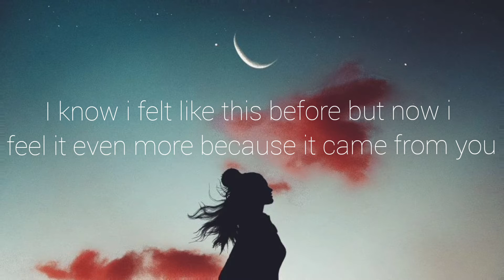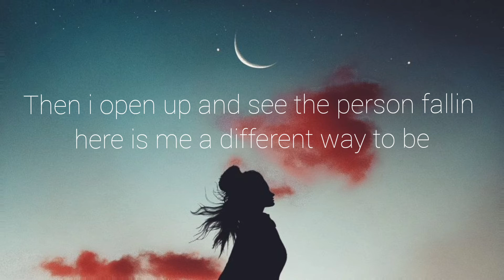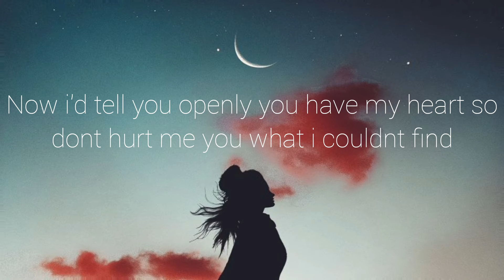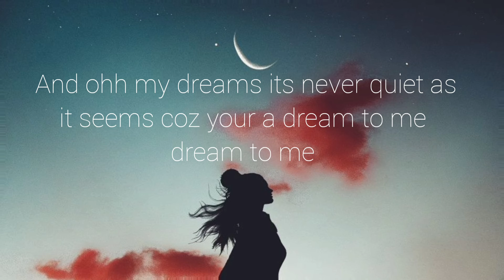DREAMS BY CRANBERRIES (GUITAR AUDIO COVER + LYRICS)|SYDMUSIK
i used bandlab apps for my cover hope u like it guys, next time i will take video recording thank u guys for supporting my channel